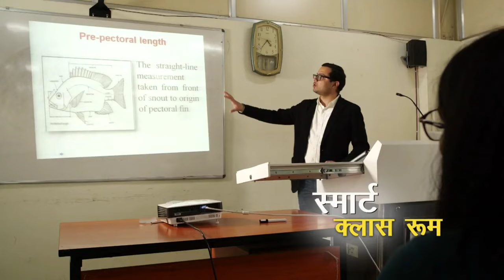Dr Rajendra Prasad Central Agricultural University Campus tour | RPCAU Campus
Campus tour of Dr Rajendra Prasad Central Agricultural University  .

Detailed video will be uploaded soon once offline classes start. As Because of Covid  University is Temporarily closed for students.

Video source- Rpcau official YouTube channel